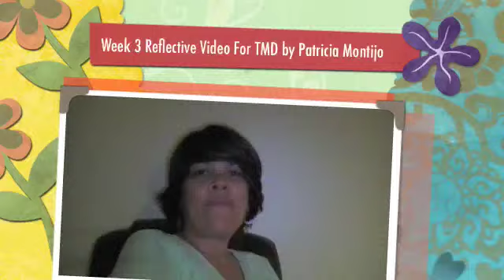TMD Week 3 Reflective Video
Video Reflection 3 on our TMD class